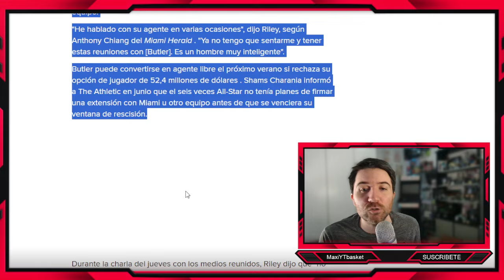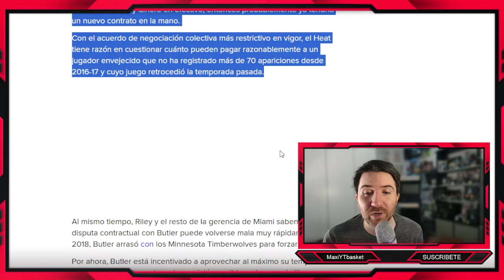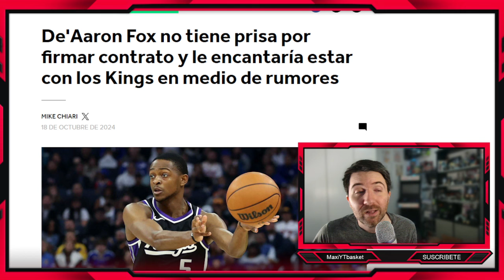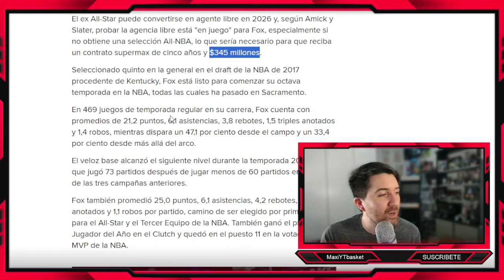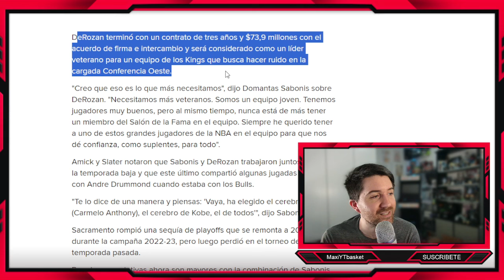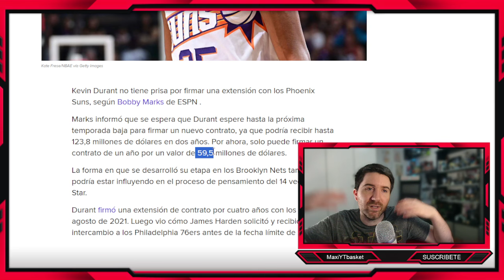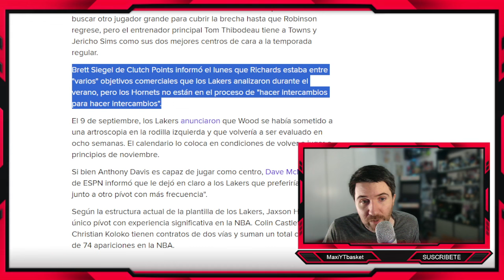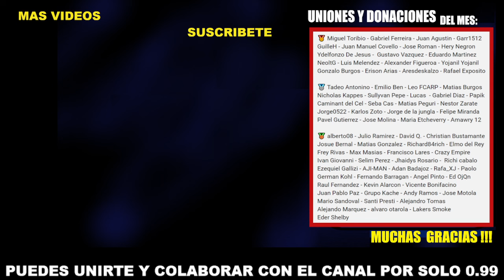Lakers BUSCA PIVOT 🔥 Knicks ??🤔 Butler NO RENUEVA ❌ Durant 👀 DeRozan y Fox 💥 ULTIMA HORA NBA RUMORES